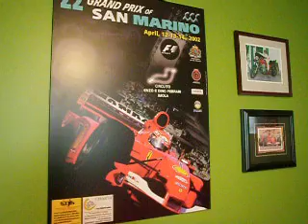Pietro Room 3